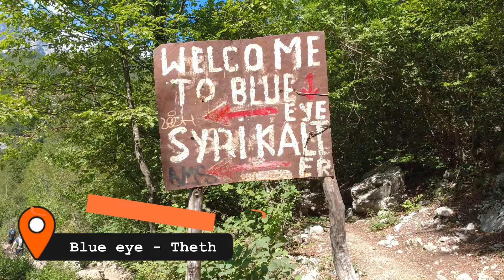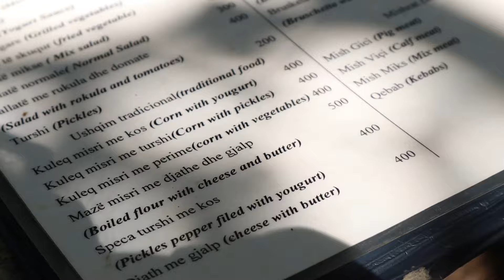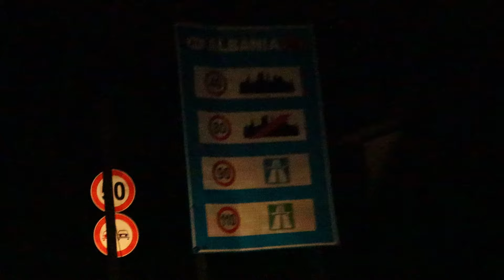Albánie 2023 autem! - Theth, Blue eye a šmitec! | EP. 10/10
Ráno se od jezera Skadar vydáváme k turisticky vyhlášenému městečku v horách zvanému Theth a stejně vyhlášenému jezírku Blue eye. Původně jsme váhali, jestli tuto destinaci vůbec navštívit, nejsme totiž úplně ve své kůži, když se někam musíme prodírat mezi mraky turistů. Nakonec jsme se ale do Theth vydali, přecijen je to jedna z dominant Albánie. Odtud už nás pak čekala jen cesta domů. Tak sbohem Albánie, snad zase někdy příště!

Děkujeme za sledování našeho putování po Albánii :)